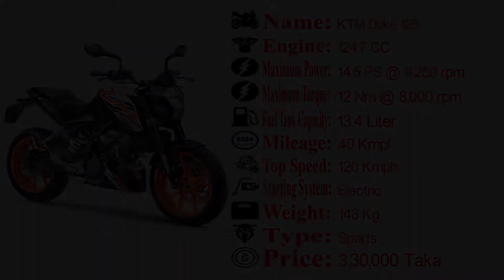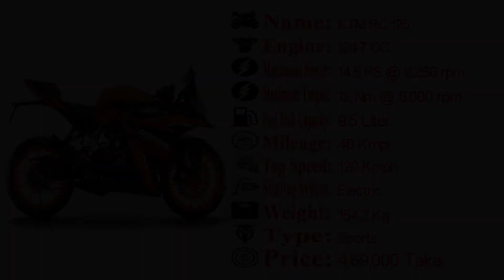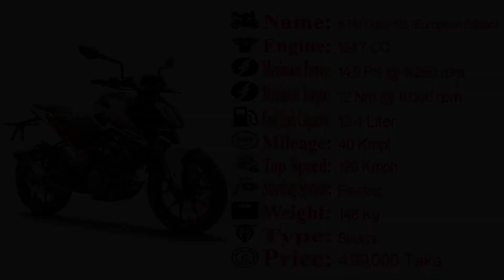KTM All Bike Price In Bangladesh 2022 । সকল কেটিম বাইকের বর্তমান বাজার মূল্য ২০২২ । KTM Bangladesh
আমার এই ভিডিওটিতে আমি তুলে ধরেছি বাংলাদেশের বাজারে থাকা সকল KTM Bike এর বর্তমান বাজার মূল্য ২০২২ ।